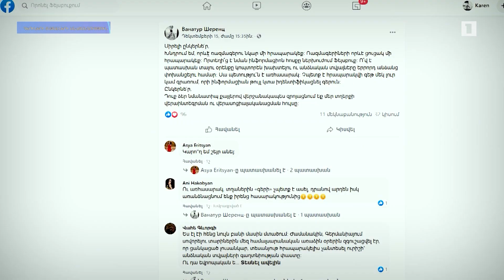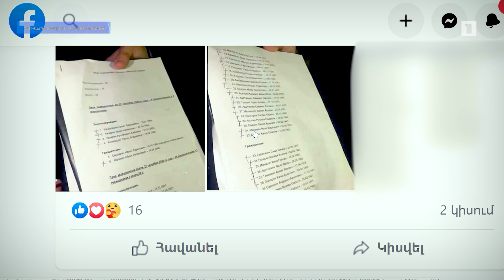Եկեք հասկանանք. Գերիների տվյալների անվտանգություն